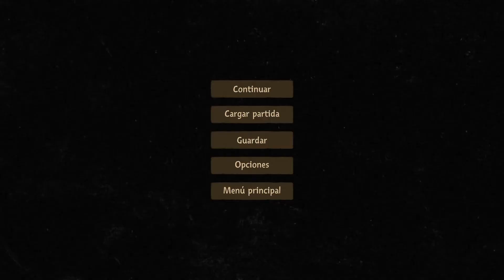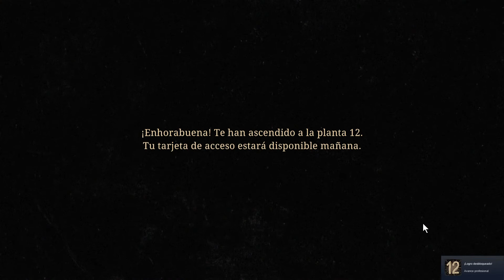Beholder 2 Parte 12/22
Parte 12 de Beholder 2 donde por fin consigo ser ascendido a la planta 12.
La única manera que tenía de continuar era traicionar a mis compañeros.